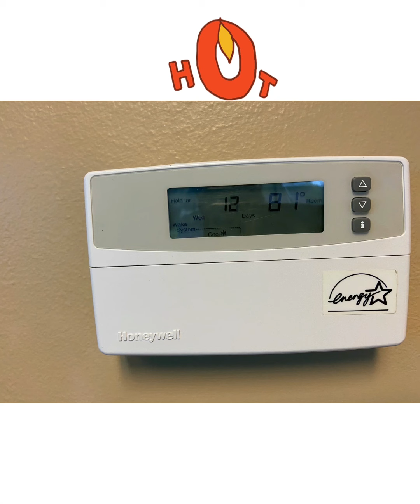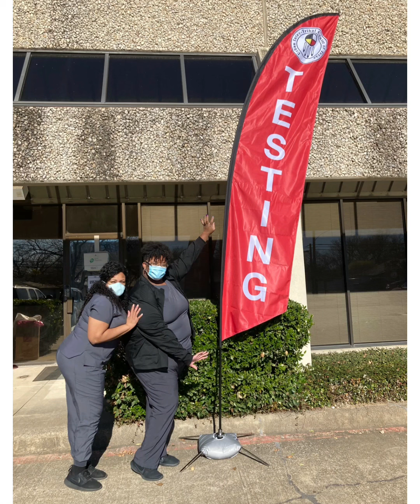To My CRT Sistas